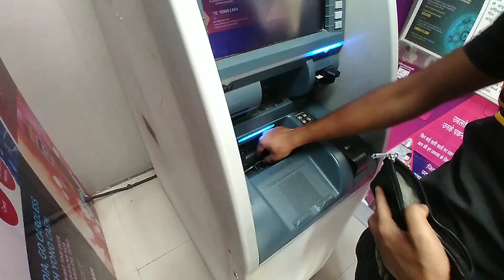Amb se dhaliara ढलियारा से अम्ब Himachal vlog part 1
himachalvlog,shepherd life in himachal,himalayan sheepdog,pahari lifestyle,pahdivlog,a strong life of gaddi shepherd,tibetan mastiff,shepherd life,conversation with shepherd